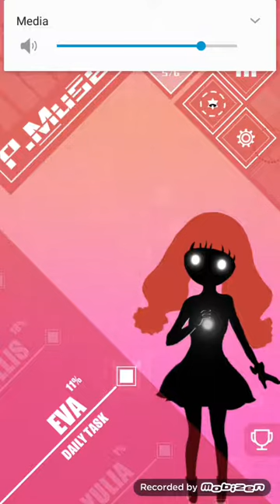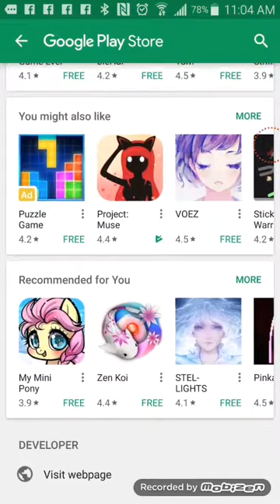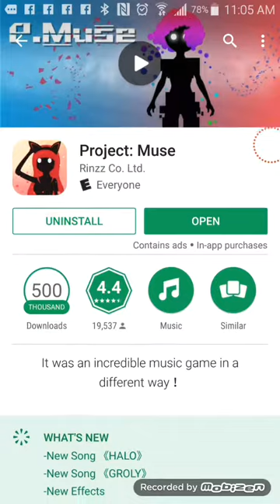P.muse pt 2